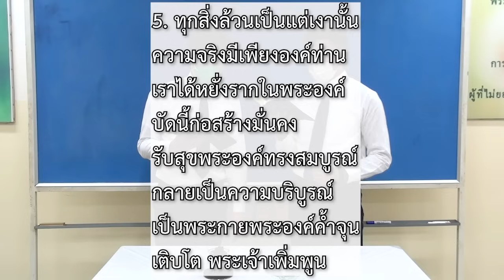LT2417_ประชุมหักขนมปัง[วันที่ 28 เม.ย. 2024]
ประชุมหักขนมปัง[วันที่ 28 เม.ย. 2024]
เพลง 163, 178, 3